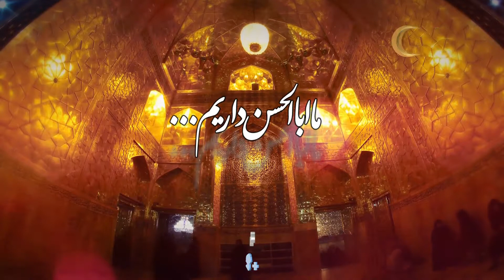ویژه زیارتی حضرت رضا(علیه السلام)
گرفتاران بشتابید

. با ما همراه باشید در دیگر فضاهای مجازی

فیس بوک:
Fb.com/abalfadhlalabbastv

شماره تماس هاي روابط عمومي
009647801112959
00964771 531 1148